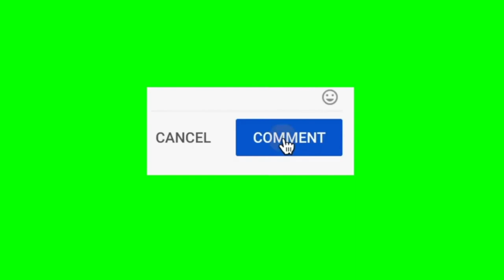Funny Parking Fails Compilation 2024 🚗 - Try Not to Laugh Challenge😂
Ready for a good laugh? Check out our compilation of the funniest parking fails that are as painful to watch as they are hilarious! From epic mishaps to unbelievable blunders, these parking fails will have you in stitches.
Perfect for a fun and entertaining break, this best-of compilation showcases the most comical parking moments. Watch now and try not to laugh at these epic fails!